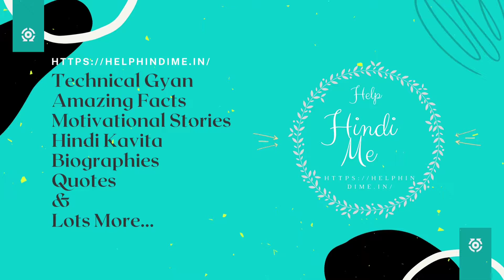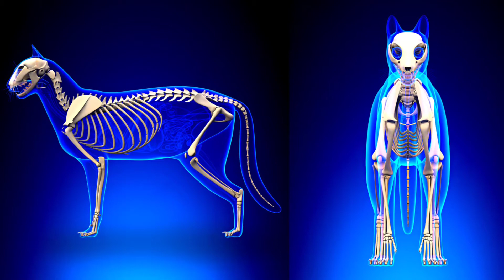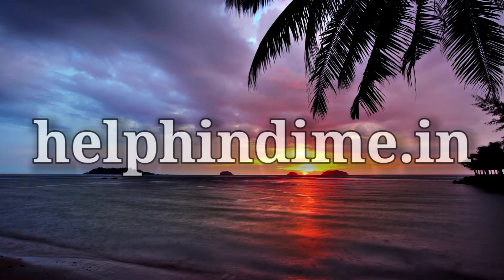Interesting & Amazing facts about Cat in Hindi | बिल्ली के बारे में रोचक तथ्य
बिल्लियाँ छोटे आकार के मांसाहारी स्तनपायी होती हैं। वे फ़ेलिडाए परिवार(Felidae Family) की एकमात्र पालतू जानवर हैं। वे बाघों और शेरों के परिवार से हैं। बिल्लियों का जीवनकाल 2-16 वर्ष है। बिल्लियों का वैज्ञानिक नाम “फेलिस कैटस(Felis Catus)” है। वे अपने दिन के 12-16 घंटे सोने में बिताती हैं। बिल्लियों की कुल प्रजातियां 40-70 के बीच है। कुत्तों के बाद, बिल्लियाँ सबसे पालतू जानवरों में से एक हैं।

1. बिल्ली के मूंछों में कई रक्त वाहिकाएं और तंत्रिका कोशिकाएं होती हैं। यह बिल्लियों को उनके आसपास होने वाले बदलाव को पहचानने में मदद करती हैं।
2. बिल्लियों के आंखों में विशेष परावर्तक होते हैं जिन्हें “टेपेटम ल्यूसिडम - Tapetum Lucidum” कहा जाता है। वे उन्हें अंधेरे में 6 गुना बेहतर देखने में मदद करते हैं।
3. “हेमिंग्वे (Hemingway)” 6 पंजे वाली बिल्लियों के समूह को कहते हैं.
4. बिल्लियों की दिल की धड़कन इंसानों से तेज होती है। हर एक मिनट में बिल्लियों का दिल 140 से 220 बार धड़कता है।
5. बिल्लियों में आम तौर पर सामने के पैरों में 5 पंजे होते हैं और 4 पंजे पीछे के पैरों में।
6. एक बिल्ली अपनी लंबाई से 6 गुना ऊंचा कूद सकती है.
7. बिल्लियों में एक राइटिंग रिफ्लेक्स(righting reflex) होता है जिसके कारण वह जहां से भी गिरे वह अपने पैरों के बल पर ही गिरती है.
8. बिल्लियों का मस्तिष्क जैविक रूप से मनुष्यों के समान है।
9. बिल्लियाँ भी दाएँ और बाएँ की अवधारणा का अनुसरण करती हैं।
10. बिल्लियाँ समान जुड़वाँ बच्चों को जन्म दे सकती हैं जो बहुत दुर्लभ है।
11. बिल्लियाँ मल करने के बाद अपने मल को ढँक देती है। यह कला बाकी जानवरों में बहुत कम पाई जाती है.
12. बिल्लियाँ समुद्री पानी पी सकती हैं।
13. बिल्लियों के कान में 32 मांसपेशियां होती हैं।
14. 18 October 1963 में, “फेलिसिट (Félicette)” नामक एक बिल्ली को अंतरिक्ष में भेजा गया था। यह फ्रांस से अंतरिक्ष की यात्रा करने वाली पहली बिल्ली थी।
15. कुत्तों की तुलना में बिल्लियों की बुद्धि कम होती है, लेकिन उनके पास बेहतर स्मृति और समस्याओं को हल करने की क्षमता है।
16. एक यूनिवर्सिटी के अनुसार, जब आप उन्हें उनके चेहरे, ठुड्डी और गालों के पास स्पर्श करते हैं, तो यह बिल्लियाँ बहुत पसंद करती हैं।
17. परंतु बिल्लियों को कोई भी उनकी पूंछ के समीप छूता है तो वह इसे ज्यादा पसंद नहीं करती हैं।
18. एक स्वस्थ बिल्ली में 230 हड्डियाँ होती हैं। जो मानव की तुलना में 24 अधिक है।
19. ज्यादातर मादा बिल्लियाँ दाहिने पंजे वाली होती हैं। वही नर बिल्लियां बाएं पंजे का उपयोग करती है.
20. बिल्लियां छोटी और बंद जगहों पर रहना पसंद करती हैं।
21. बिल्लियां जब मुंह खोलकर आपकी तरफ देखती हैं तो वह आपसे खाना मांग रही होती हैं.
22. बिल्लियों की प्रश्न चिह्न पूंछ बताती है कि वे मिलनसार और जिज्ञासु हैं।
23. बिल्लियों की पूछ की वजह से उनका संतुलन इतना अच्छा होता है.
24. बिल्लियां जब सोती हैं तो उनके ग्रोथ हारमोंस रिलीज होते हैं.
25. बिल्लियां के बच्चे के समूह को किंडल कहा जाता है।
26. वयस्क बिल्लियों के समूह को Clowder कहा जाता है।